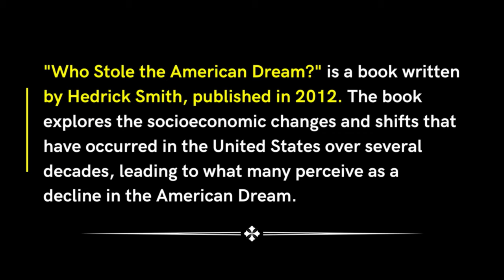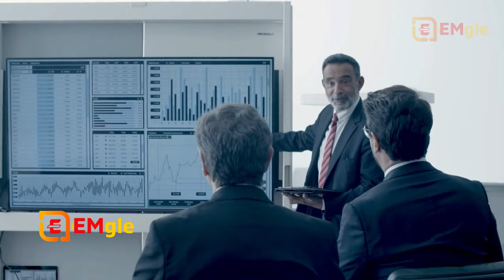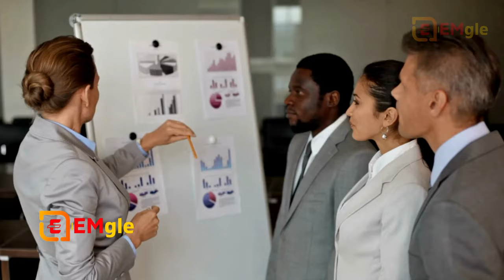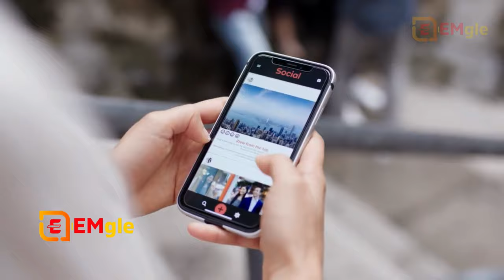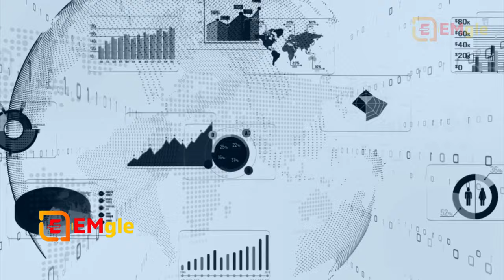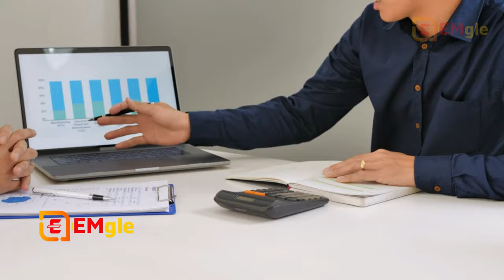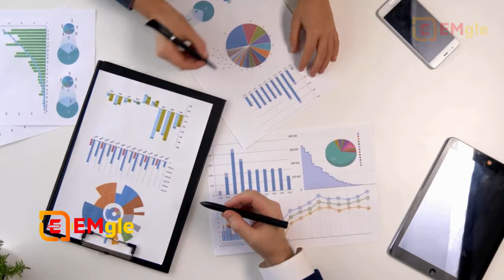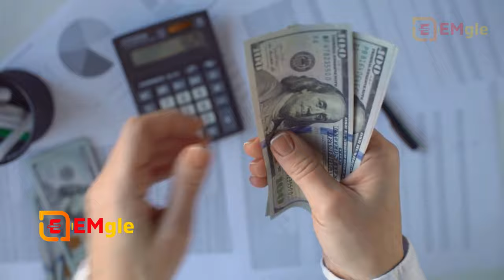by HEDRICK SMITH | Who Stole the American Dream Book Summary | Book Summary in Hindi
►Who Stole the American Dream? is a non-fiction book by the American author and journalist Hedrick Smith published in 2012 by Random House. Who Stole the American Dream? It describes the consolidation of wealth in the United States, and the dismantling of the middle class.

"Who Stole the American Dream?" is a book written by Hedrick Smith, published in 2012. The book explores the socioeconomic changes and shifts that have occurred in the United States over several decades, leading to what many perceive as a decline in the American Dream.

Here is a summary of the key themes and ideas from the book:

1. **Shift in Economic Power**: The book delves into the transformation of the American economy from a manufacturing-based powerhouse to one that is more focused on finance and technology. This shift has resulted in the concentration of wealth and influence among a smaller segment of the population.

2. **Rise of Corporate Influence**: Smith discusses the increasing influence of large corporations on government policies and regulations. He explores how corporate interests have played a significant role in shaping economic policies and tax structures to favor the wealthy.

3. **Erosion of the Middle Class**: The book highlights the decline of the American middle class and the widening income inequality gap. Smith explains how factors like stagnant wages, job outsourcing, and automation have contributed to this phenomenon.

4. **Political Polarization**: Smith addresses the growing political polarization in the United States and its impact on policy-making. He argues that this polarization has hindered effective governance and prevented meaningful reforms.

5. **Financial Deregulation**: The book examines the consequences of financial deregulation, particularly the repeal of the Glass-Steagall Act in 1999. This deregulation contributed to the 2008 financial crisis and its aftermath.

6. **Influence of Wall Street**: Smith discusses the influence of Wall Street and its impact on the broader economy. He explores how financial institutions prioritize short-term profits over long-term stability.

7. **Decline of Social Mobility**: The book analyzes the diminishing social mobility in the United States, where it has become increasingly difficult for individuals from lower-income backgrounds to move up the economic ladder.

8. **Globalization and Outsourcing**: Smith explores how globalization and outsourcing have affected American jobs and industries, leading to the decline of certain sectors and the loss of manufacturing jobs.

9. **Lobbying and Campaign Financing**: The book delves into the role of lobbying and campaign financing in shaping policy decisions and influencing lawmakers.

Overall, "Who Stole the American Dream?" argues that a combination of economic, political, and societal factors has contributed to the erosion of the traditional American Dream—a belief in the possibility of upward mobility, economic security, and a better life for each successive generation. The book raises concerns about the concentration of power, the influence of money in politics, and the need for systemic changes to restore economic opportunity and equality.

Please note that this summary is based on information available up until September 2021, and there may have been developments or changes since that time.